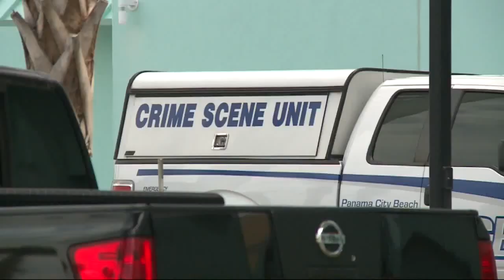Murder-suicide at hotel